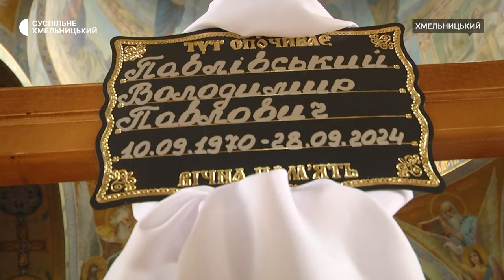Попрощались з солдатом Володимиром Павлівським у Хмельницькому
У Хмельницькому попрощалися із загиблим українським захисником Володимиром Павлівським. Пішов добровольцем до війська цього літа. Про це Суспільному розповіла його сусідка Галина Горбань. У воїна залишилися двоє дітей, дружина та батьки.